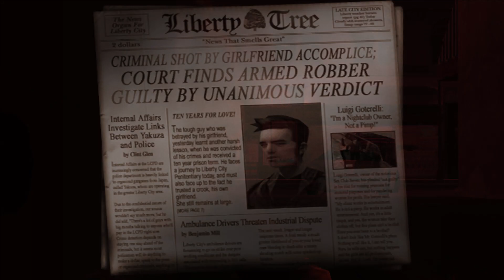GTA 3 Randomizer Mod 2.0 Part Two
Part Two of the GTA 3 Randomizer Mod Showcasing of the missions with mixed up cars, characters and plots.